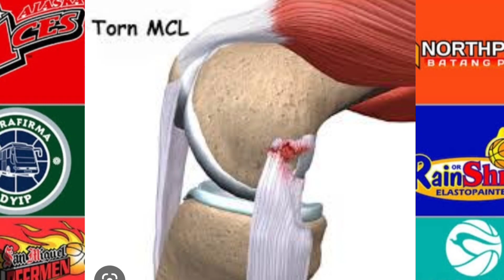PBA UPDATE GINEBRA BIG NEW RERESBACK SA ALL PILIPINO CUPS MGA BAGONG TRADE AT DRAFT SINO SINO ITO?